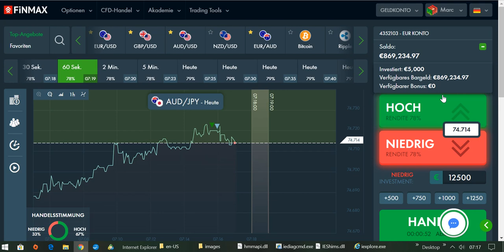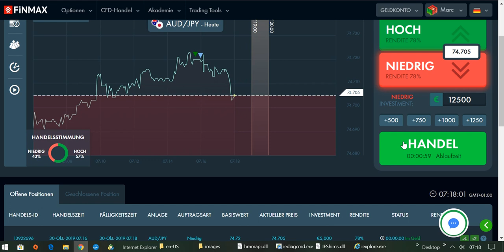International BO & CFD/FX Trading Academy - Lasse Dich ausbilden und werde endlich erfolgreich!